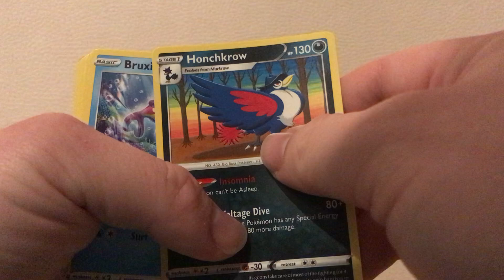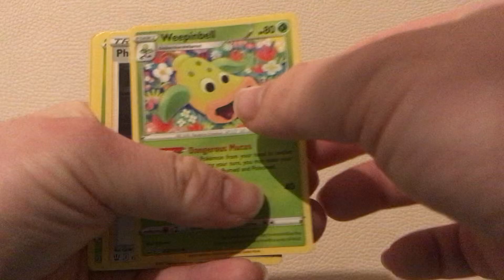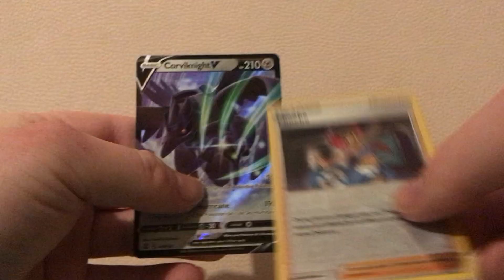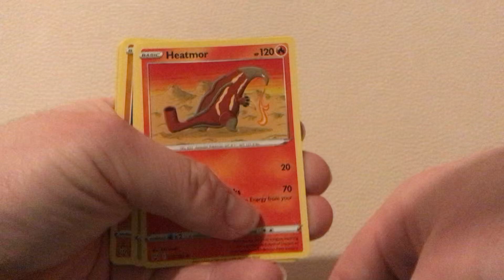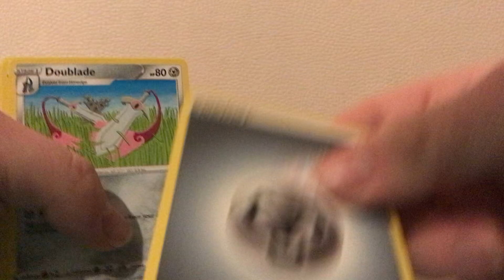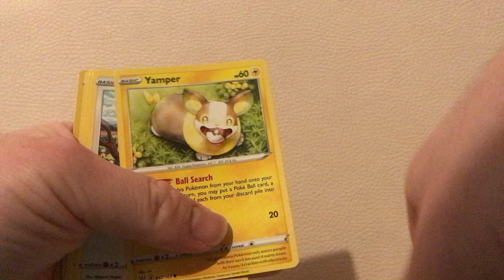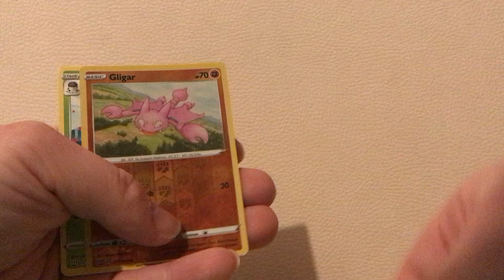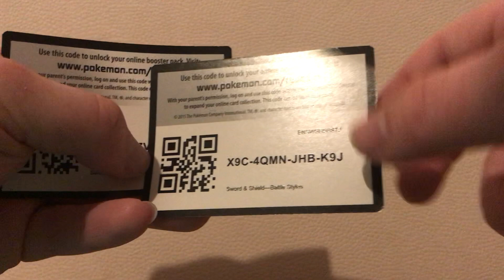This opening part three last video Series 71￼￼ Of battle styles￼